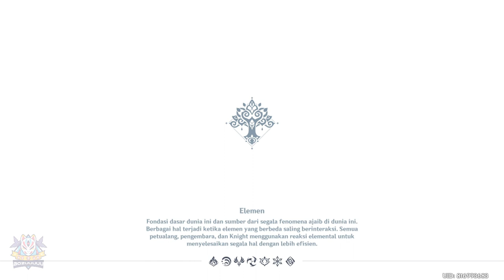Semua Lokasi Padisarah | Sumeru | Rute Farming | 【Genshin Impact 】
Padisarah Locations | Farming Route | 【Genshin Impact 】
Lokasi Farming Item Khas Sumeru Padisarah Genshin Impact

00:00 Rute 1 Padisarah
04:46 Rute 2 padisarah
05:43 Rute 3 Padisarah
07:19 Rute 4 Padisarah
08:30 NPC Padisarah